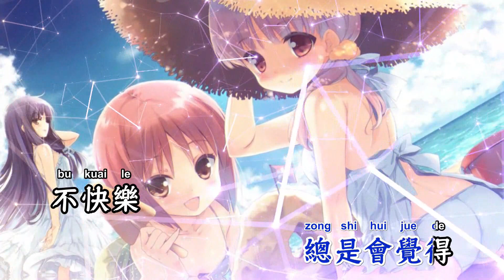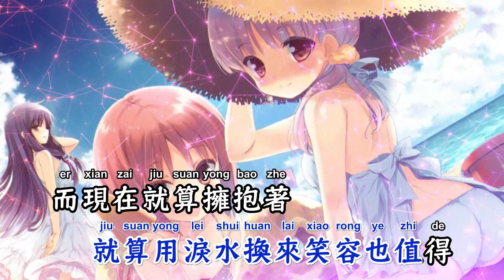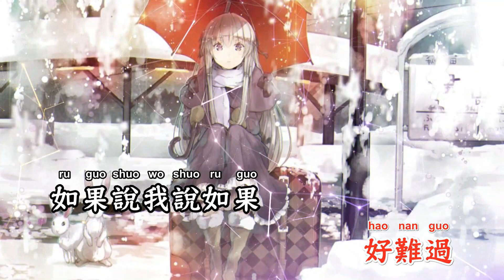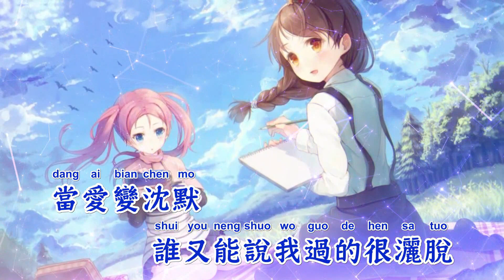擦肩而过(DJ阿哲版) - 半吨兄弟+王小草【备有清晰版伴奏】